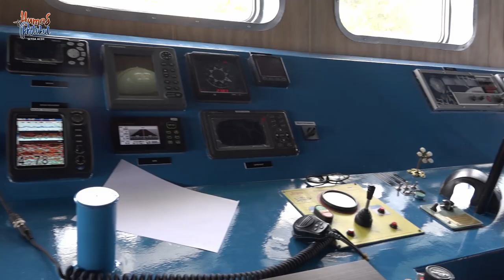Menyusul KM Aceh Hebat 2, KM Aceh Hebat 3 Tiba di Ulee Lheu, Banda Aceh